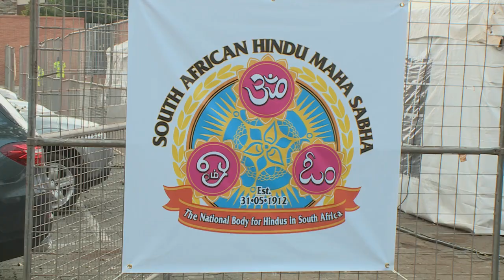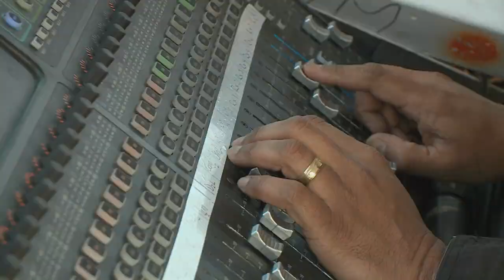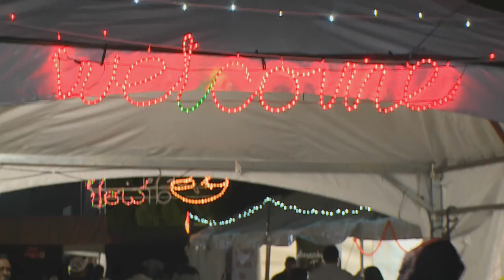Gauteng Diwali Festival 2018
The City of Gold celebrates the Festival of Lights at the Gauteng Diwali Festival.